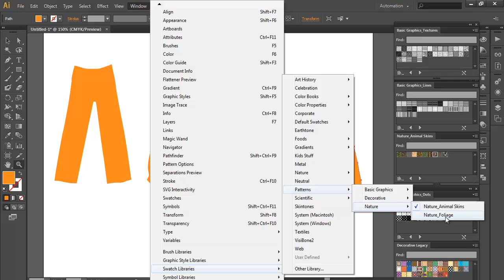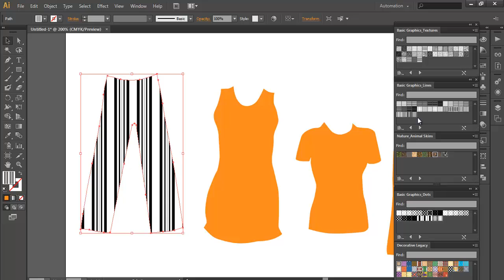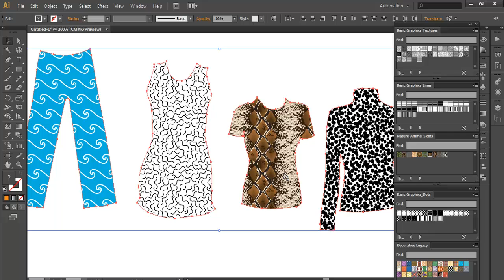PATTERN LIBRARIES - ILLUSTRATOR TIPS 14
Here is another great tips for Illustrator. In this video we have discussed about using DEFAULT PATTERN LIBRARY. in Pattern library you get a vast variety of textures and design. it includes DOTS, LINES, ANIMAL TEXTURES etc. so with ILLUSTRATOR TIPS 14 ( Pattern Library) it is very easy to texture any design with one click.

here  is my facebook page, for  more of designing works. share and like it if you guys like it.

Fore more Graphic designing tutorials